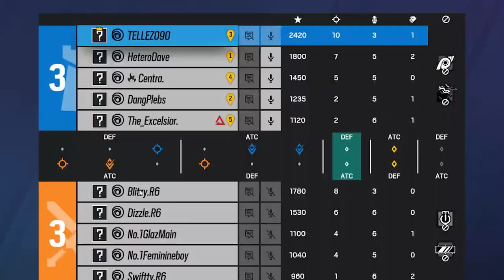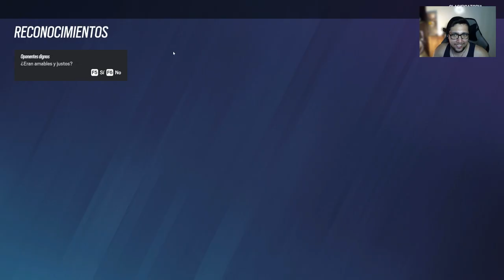Los Enemigos Saboreaban la Victoria | Ranked Rainbow Six Siege | Gameplay Español Latino